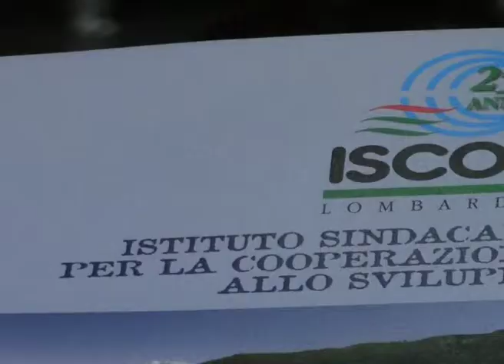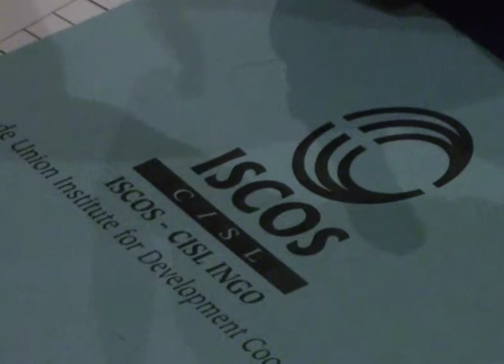Stefano Fumagalli, report from Pakistan (short version)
I took part of an NGO mission to visit several areas where child labor is a serious problem. In this the villages around Sialkot. I film, make the writing and the video editing. Part of the report was broadcasted by Italian National Television RAI 3.